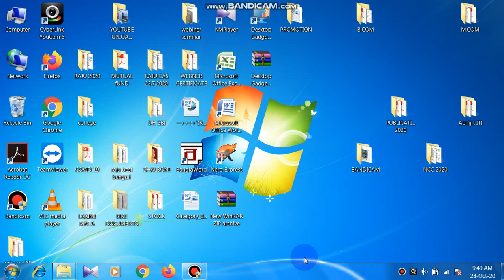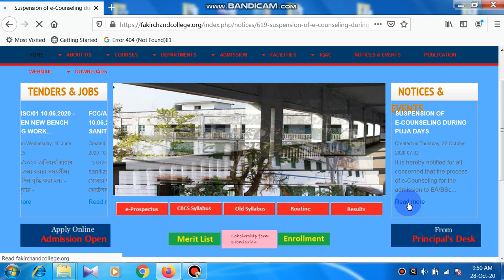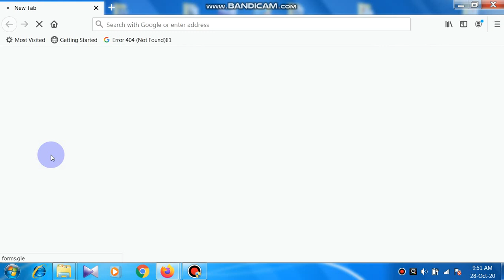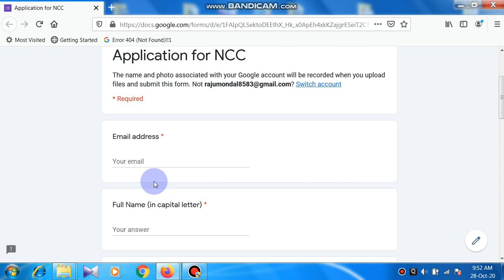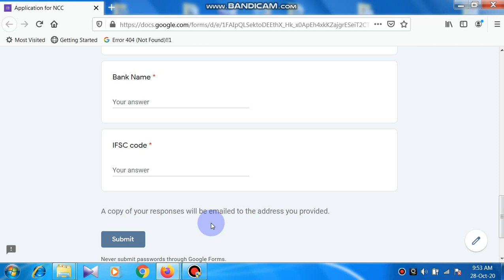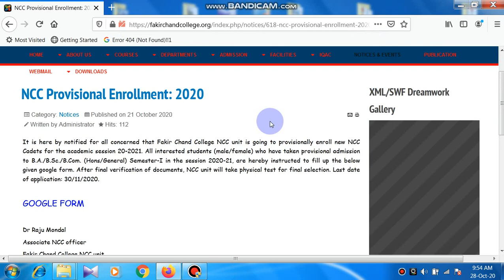NCC Enrolment Application, Fakir Chand College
Fakir Chand College NCC Enrollment Application Session 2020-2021